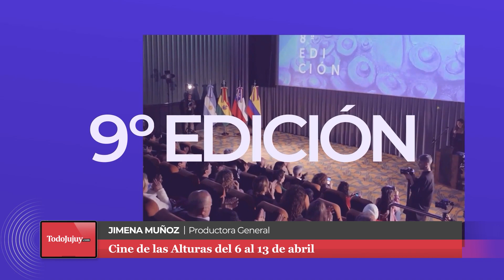Arranca el Cine de las Alturas